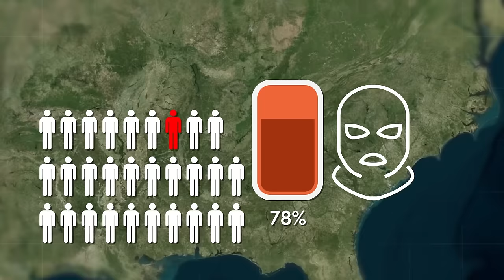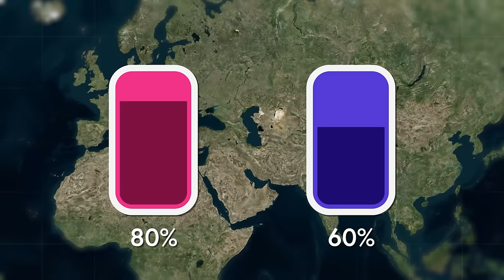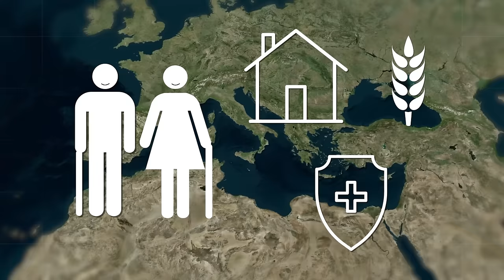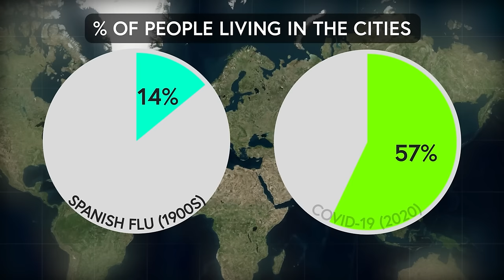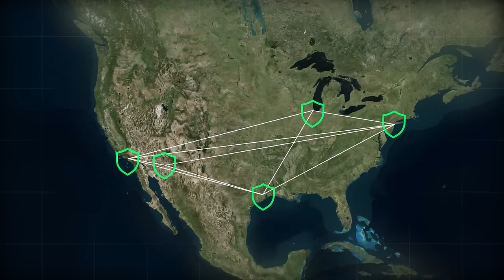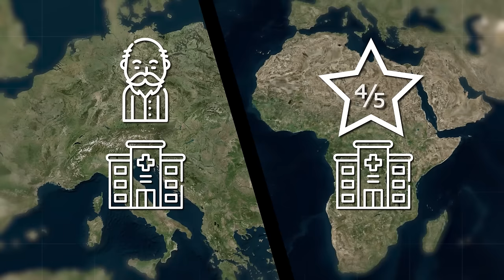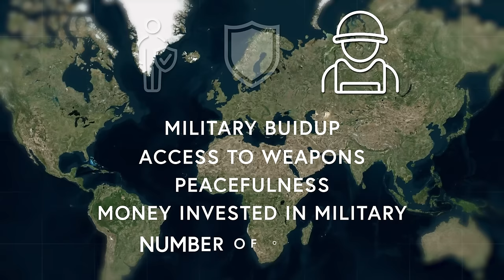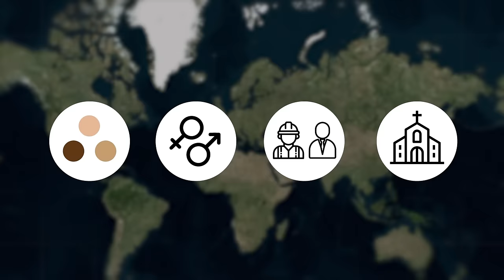We Found the SAFEST Place on Earth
In a world filled with diverse perceptions of safety, where do we truly find the safest place on Earth? Watch we unravel the multifaceted layers of safety, beyond traditional notions of crime rates and war zones. The quest for the safest place on Earth takes us through a comprehensive analysis of death rates, mental and emotional well-being, environmental conditions, and the complex landscape of violence, harm, and peace. Where do you think the safest country in the world is?